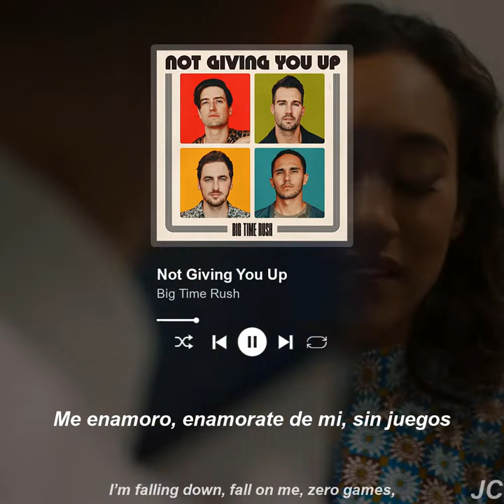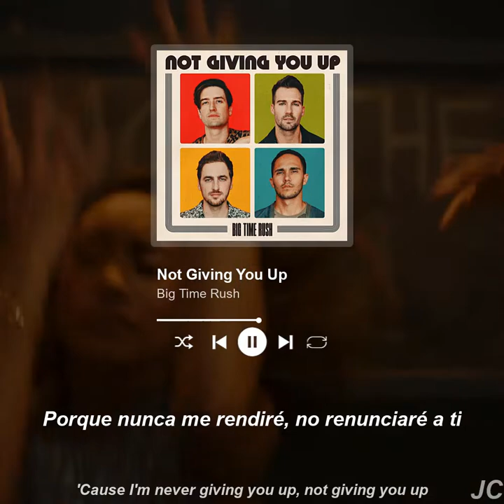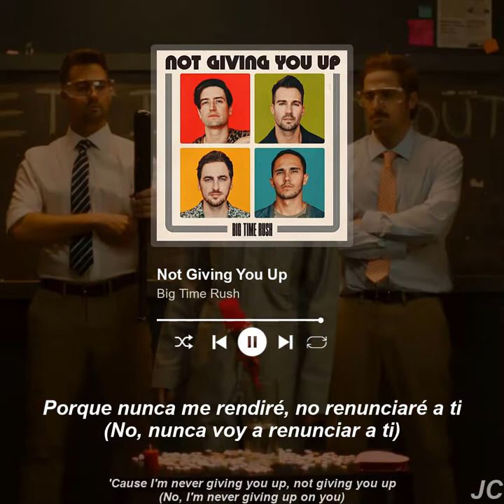Big Time Rush - Not Giving You Up | Sub. Español / Lyrics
FINALMENTE HAY NUEVO VIDEO. AHHHHHHHHHHHHHH! DESPUES DE 7 AÑOS QuQ

Hagan stream a la canción en Spotify y el video oficial, plox. c:

Este canal sube traducciones por gusto y diversión, no por "vistas" ni "likes". Así que espero ninguna Rusher reporte.  C:

Lyrics:

I can’t fight this feeling that won’t go away
Into deep to think of looking back, yeah
You go stealing hearts and then you runaway
And I keep holding on to what we had

When it comes to you girl,
I’m prepared to do anything that it takes
I’m falling down, fall on me
Zero games, baby please,
Please, please, yeah!

Cause I’m never giving you up
Not giving you up, not giving you up,
Not giving you up, no

Some cardio and mimosas in the morning
I just can’t get enough of you (ooh)
Just name it girl you know that I’d be on it
I just can’t say no to you

Please, please, yeah!

You know I got it bad for you
Give up all I have for you
You gon’ make me beg for you
Baby if you wanna live it up I’m down

I’m no good at waking up without you
My hands are shaking,
I’m breaking up without you
Without you...